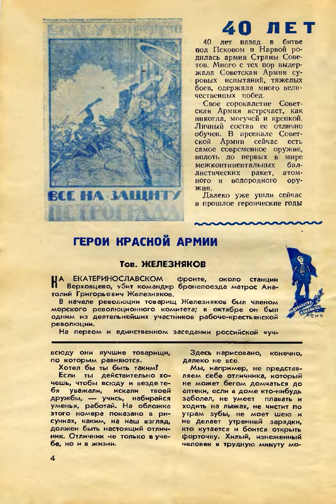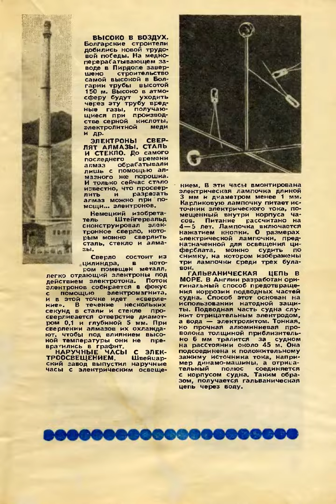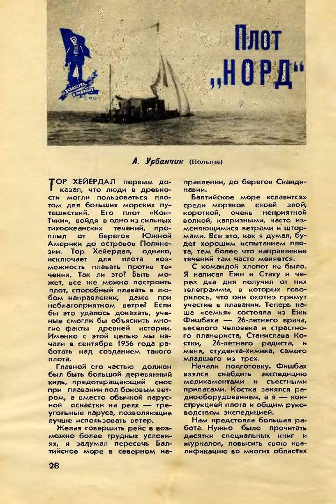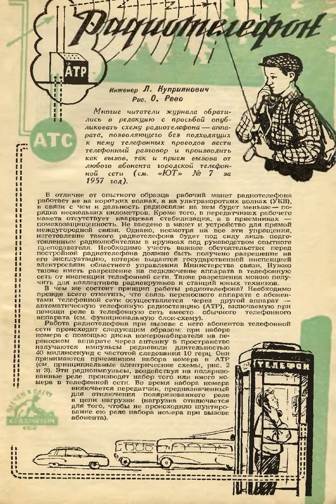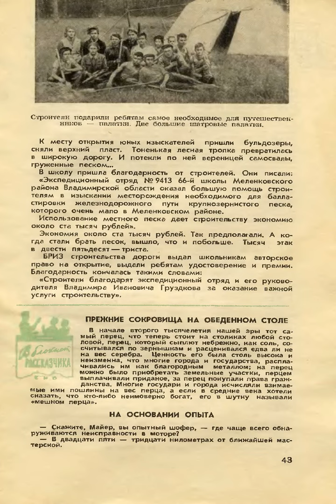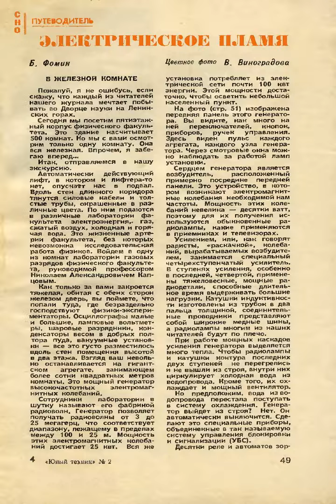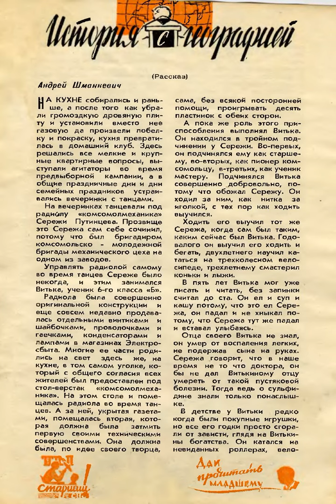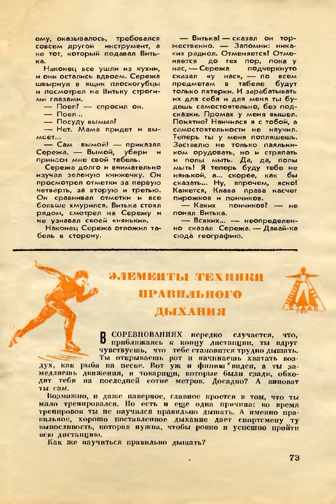Журнал Юный Техник 1958-2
Листаем журнал "Юный Техник" - второй номер 1958 года